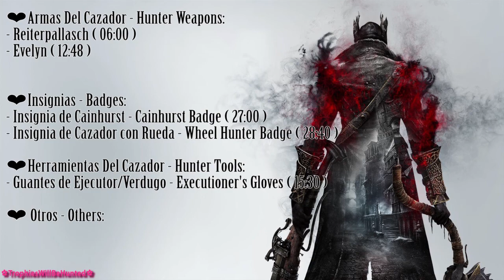Bloodborne Platinum Trophy Guide / Guía Trofeo Platino / Part 13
- 13º Part of my Bloodborne Platinum Trophy Guide. In Cainhurst Castle. Follow All my steps and the platinum will be yours.
-Thank you so much to my best friend Franko for all his help on this coop guide ^^ Is his first time playing bloodborne.

- Siguiente parte de mi guía del trofeo platino de Bloodborne. En el Castillo Cainhurst. Sigue todos mis pasos y el platino será tuyo.
-Gracias a mi mejor amigo Franko por toda su ayuda en esta guía cooperativa, es la primera vez que juega a bloodborne :).